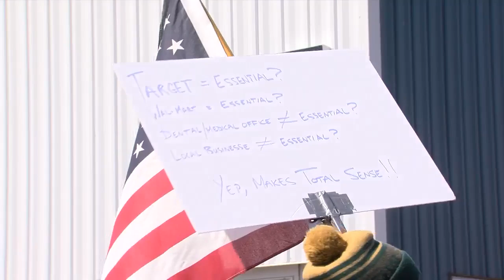Wisconsinites protest ‘Safer-at-Home’ order in Mosinee